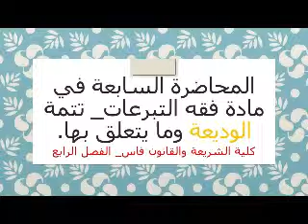المحاضرة السابعة في مادة فقه التبرعات الأستاذ قراط كلية الشريعة والقانون فاس الفصل الرابع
الوديعة البنكية,
الوديعة مرايا,
الوديعة والذئاب,
الوديعة في القانون الجزائري,
الوديعة في القانون المغربي,
الوديعة شيلة,
الوديعة عامر بهجت,
الوديعة دي رايحة فين,
الوديعة والذئاب الحلقة 1,
حرب الوديعة 1969,
منفذ الوديعة 2018,
منفذ الوديعة 2019,
طريق الوديعة 2,
منفذ الوديعة اليوم 2019,
مرايا 88 الوديعة
التبرعات عالم غامبول المدهش,
التبرعات عالم غامبول المدهش كرتون نتورك كاملة,
التبرعات عالم غامبول المدهش كرتون نتورك,
التبرعات غامبول,
التبرعات الخيرية,
التبرعات للمرابطين,
التبرعات للمنتخب الموريتاني,
التبرعات للمنتخب الوطني,
فقه التبرعات,
فقه التبرعات pdf
فاس
التبرعات قراط
الاستاذ قراط